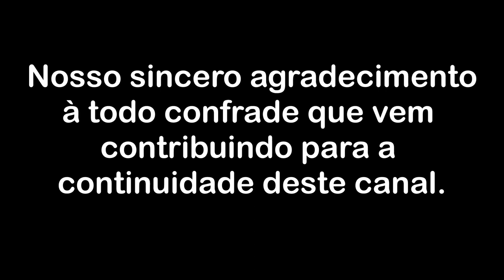A estrutura pessoal é incapaz de saber o que é intimidade - parte II